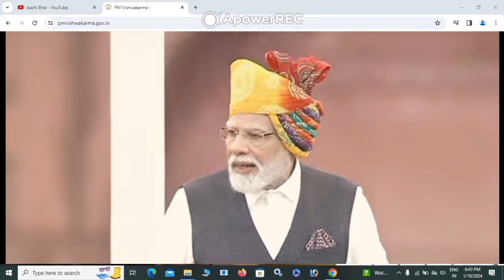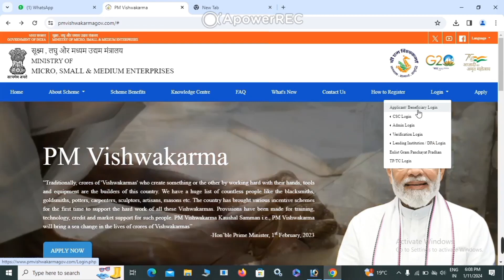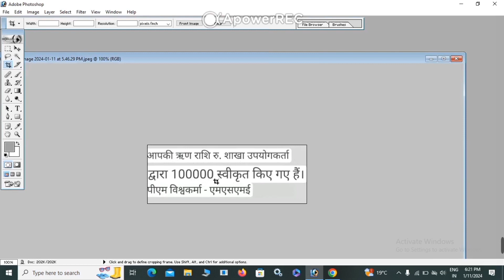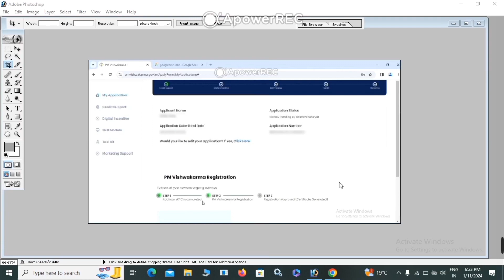पीएम विश्वकर्मा का पैसा आना शुरू | pm vishwakarma ka paisa kab milega | pm vishwakarma payment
Pm Vishwakarma ka paisa kab milega | pm vishwakarma ka paisa kab milega | pm vishwakarma payment

pm vishwakarma yojana me sarpanch ka panjiyan kaise kare
pm Vishwakarma
pm Vishwakarma ka payment kab aayega
pm Vishwakarma ka paisa kab aayega
pm Vishwakarma ka payment kab milega
pm vishwakarma ka paisa kab milega
pm Vishwakarma payment
pm Vishwakarma paisa
paisa pm vishwakarma ka kab aayega
paisa pm vishwakarma ka kab milega
Pm vishwakarma
pm vishwakarma ka form kaise bharen
pm vishwakarma ka status kaise check karen
pm vishwakarma ka registration kaise kare
pm vishwakarma ka certificate kaise download karen
pm vishwakarma ka form kaise bhare
pm vishwakarma ka form kaise apply kare
pm vishwakarma ka labh kaise uthaye
pm vishwakarma ka form kaise bhara jata hai
pm vishwakarma yojana ka labh kaise uthaye
pm vishwakarma ka labh kaise len
pm vishwakarma ka loan kaise milega
pm vishwakarma ka form kaise bhare csc se
pm vishwakarma ka online kaise karte hain
pm vishwakarma approval process
pm vishwakarma approved
pm vishwakarma approval process kannada
pm vishwakarma app
pm vishwakarma yojana registration approved
pm vishwakarma registration approved
pm vishwakarma app download
what is pm vishwakarma app
pm vishwakarma yojana online approval process
pm vishwakarma sarpanch approval
pm vishwakarma panchayat approval
pm vishwakarma application approved
pm
pm vishwakarma apply

pm vishwakarma apply online

pm vishwakarma application

pm vishwakarma application status check

pm vishwakarma app

how to apply pm vishwakarma

pm vishwakarma apply problem

pm vishwakarma apply csc

pm vishwakarma apply last date

pm vishwakarma apply online tamil

pm vishwakarma apply assam

how to edit pm vishwakarma application

pm vishwakarma application status
When will I get the money from PM Vishwakarma?
when will pm vishwakarma's money come?
When will PM Vishwakarma's money arrive?
When will I get the money from PM Vishwakarma Yojana?
When will the money from PM Vishwakarma Yojana be available?
How to register for PM Vishwakarma Yojana?
When will the money from PM Vishwakarma Yojana come?